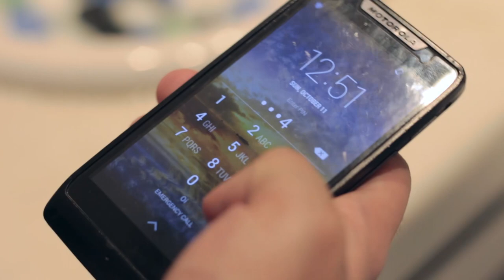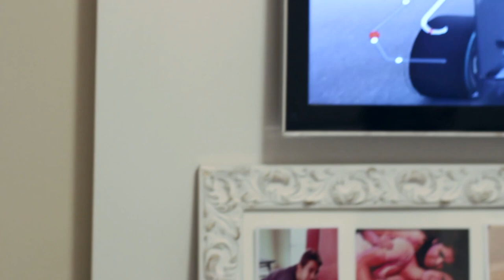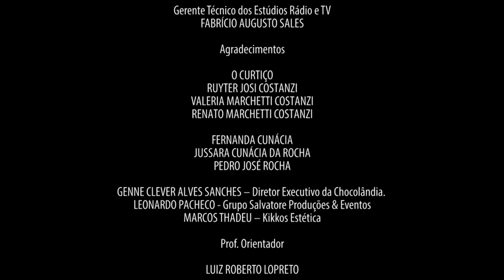Depois de Ontem - Curta Metragem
Drama / Romance com Fernanda Cunacia, Felipe Urbano, Alisson Courtt e Susy Tiziotto.

Vista Filmes
Roteiro de Camila Sampaio
Direção de Renato Sanches, Max Braga e Jefferson Espírito Santo
Produção de Marcio Azevedo
Sonoplastia de Francimildo Santos
Continuidade de Mike Emanuel

Trabalho de conclusão do curso de Tecnologia em Produção Audiovisual das Faculdades FMU / FIAM-FAAM.